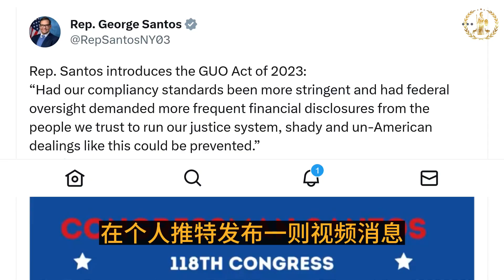桑托斯议员在美国国会推出郭法案#郭法案